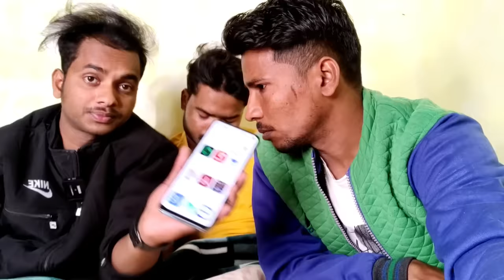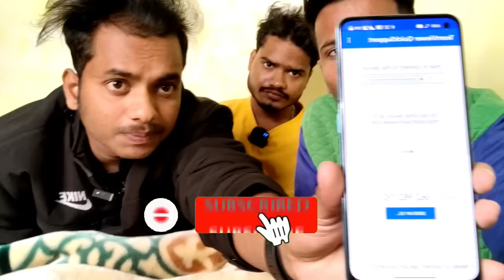साइबर ठगी का बिल्कुल नया तरीका | Electricity bill scam - New scam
Queries and covered topics related to this video.
1. fraud call
2. new scam
3. new electricity scam
4, anydesk team viewer app scam
5. Electricity Bill scam

others topics.
बिना OTP कैसे खाली होता है एकाउंट
हैकर ने किया एकाउंट खाली
बिना OTP के एकाउंट से लाखो गायब
फ्रॉड कॉल
फ्रॉड sms
जामताड़ा के हैकर्स ने खाली किया एकाउंट
cyber crime
केबीसी फ्रॉड कॉल
KBC